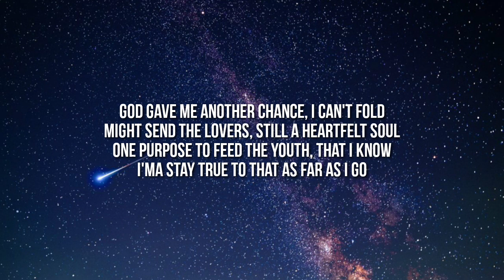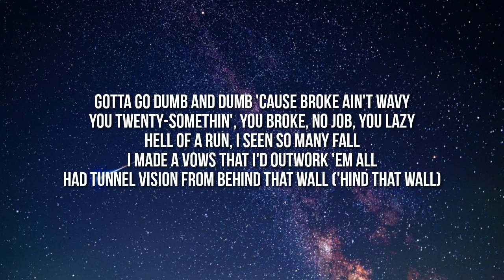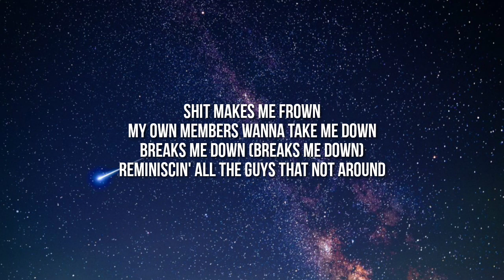Lil Tjay - Heart Felt Soul (Lyrics)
Lyrics:

[Chorus]
God gave me another chance, I can't fold
Might sin a lot, but still a heartfelt soul
One purpose to feed the youth, that I know
I'ma stay true to that as far as I go
I'm S-Block, Smelly Drive, wasn't never no ho
Fuck that shit they talkin', that's forever my bro
I did shit for niggas that I'd rather not show
Niggas love the trenches like they'd rather not grow

[Post-Chorus]
Shit makes me frown
My own members wanna take me down
Breaks me down
Reminiscin' all the guys that not around
Makes me frown
Why the good always die so young?
Breaks me down
Just reflectin' on the place I come from

[Verse]
No one-on-one, just babies killin' babies
Ain't really nothin' to do, the truth, shit shady
Tryna have fun, might traumatize you, maybe
Police don't want for us to win, shit crazy
Still love the slums, the slums, for sure, it made me
Gotta go dumb and dumb, 'cause broke ain't wavy
You twenty-somethin', you broke, no job, you lazy
Hell of a run, I seen so many fall
I made a vow, said I'll outwork 'em all
Had tunnel vision from behind that wall ('Hind that wall)
Everybody got they hand out like where the ball? (Where the ball?)
Like who assisted me? I don't recall (No)
Buzzer-beater shot, won't fold, I'ma take it (Right now)
This for all them hatin' niggas ain't think I would make it (On the run)
Walk on every track, tryna win, so I paced it (Gotta, gotta ball)
Fuck it, if I'm up, they gotta face it (Oh, oh)

[Chorus]
God gave me another chance, I can't fold (Can't fold)
One purpose to feed the youth, that I know (Won't stop)
I'ma stay true to that as far as I go (Go)
I'm S-Block, Smelly Drive, wasn't never no ho (No ho)
Fuck that shit they talkin', that's forever my bro (My bro)
I did shit for niggas that I'd rather not show (Not show)

[Post-Chorus]
Breaks me down (Breaks me down)